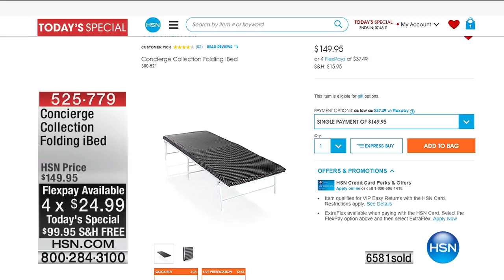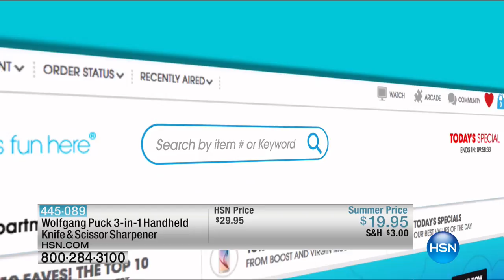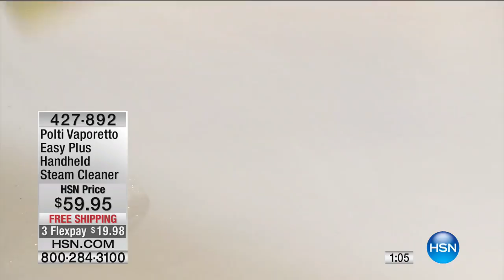HSN | Home Solutions featuring Polti 06.07.2017 - 04 PM